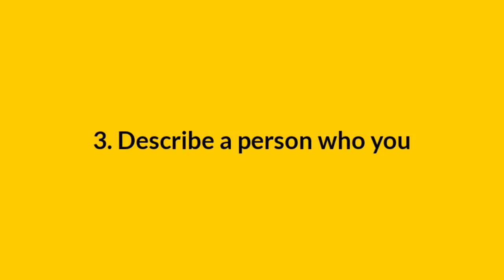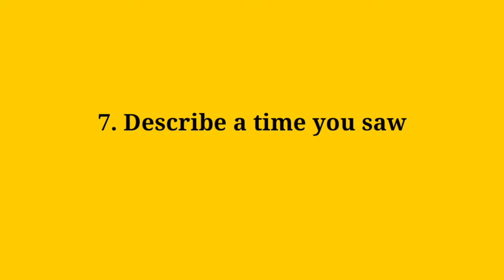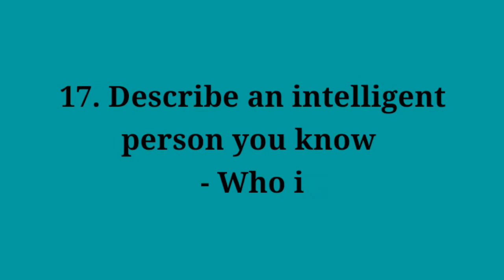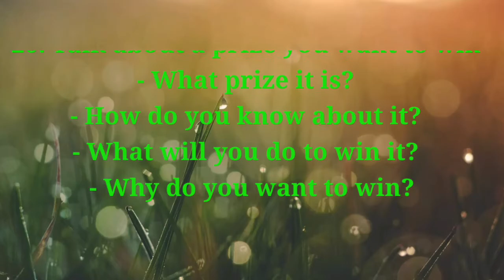LATEST SPEAKING CUE CARD SEPT TO DEC 2020 || IELTS || PDF AVAILABLE || 9 BANDS || KVTRENDING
LATEST SPEAKING CUES IELTS || SEPT TO DEC 2020 || PDF AVAILABLE || 9 BANDS || PART 1

FOR PDF MSG ME ON INSTAGRAM

UPCOMMING VIDEO

IELTS SPEAKING  INTRO QUESTION SEPT TO DEC 2020

IELTS SPEAKING  FOLLOW UPS  QUESTION SEPT TO DEC 2020

ielts speaking cue card an exciting book you read,
ielts speaking cue cards may to august 2020 pdf download,
ielts speaking cue cards may to august 2020 pdf,
ielts speaking cue cards may to august 2020 with answers,
ielts speaking cue card topics with answers pdf 2020,